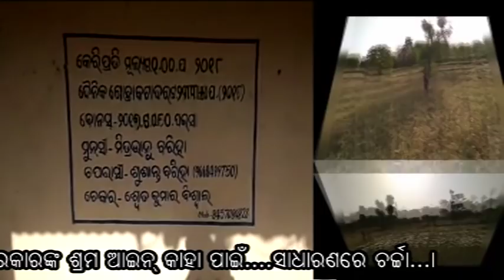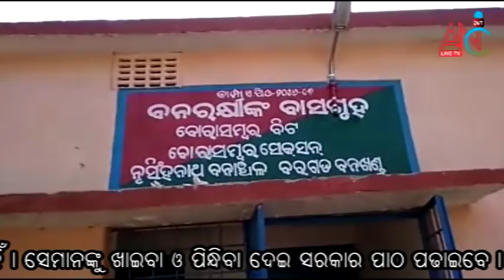Bargarh Paikmal Block Range Ra Banakhanda Bibhaga 15Tanka Majuri Re Chhota Chhota Pilanku Khata Jauc